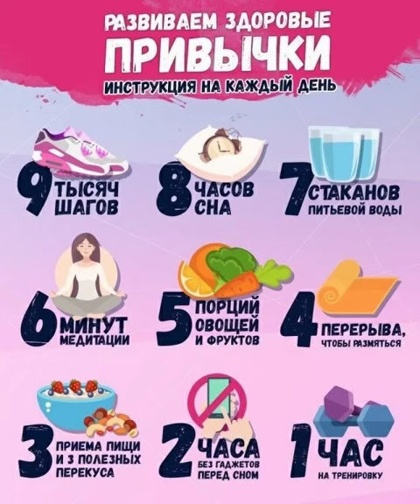Розвиваємо здоровые привычки